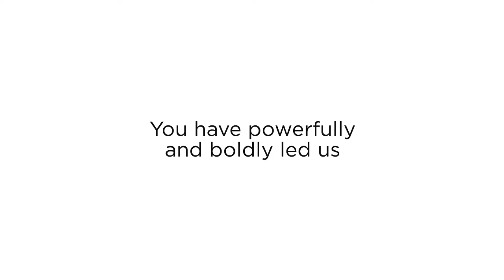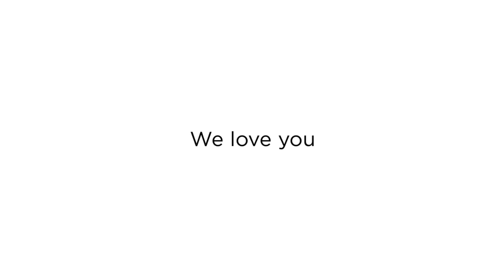2018 Pastor Appreciation